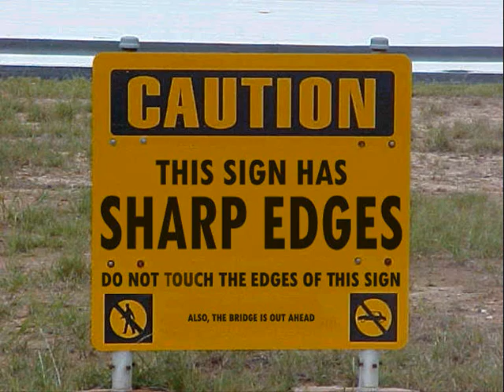funny pictures MUST WATCH!!!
really funny pictures i found on google images